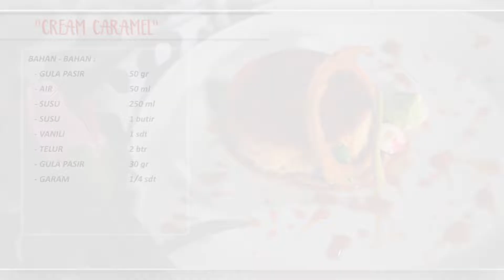DESSERT CREAM CARAMEL WITH PUNJABI SUBTITLE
HH75 PRODUCTION
Food & Beverages – Design – Music – Art
Cameraman
Yasa Jaelani
Editor
Alif Rizky
Assistant
Godo
Jandra
Music Arr.
Tommy Ika D’fest

CEO
Piping A.
Hendry Hartatik
Ludfi H.
Rima A.
Bayu Nata
Heroes A.
Bambang Winarto
Hari Basuki
Kisparwanto
Arif Jelon B2r
Rosdiana Ika Hartati
Nurhasanah Jb